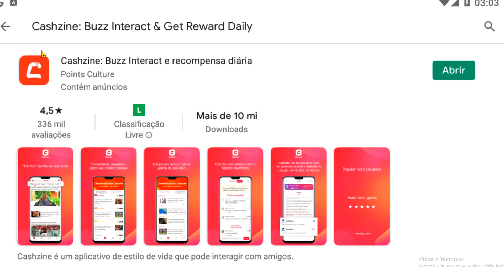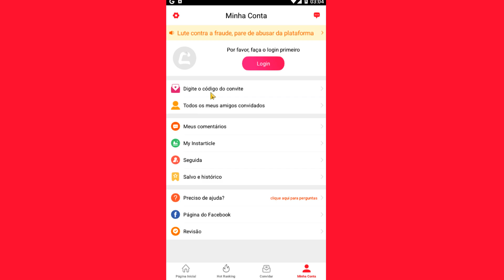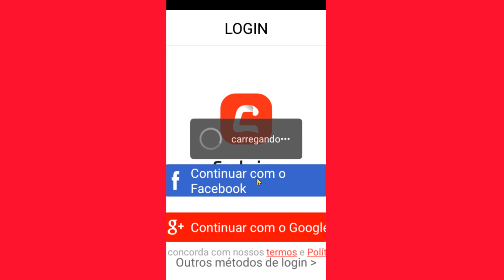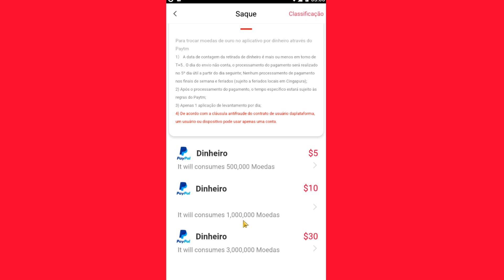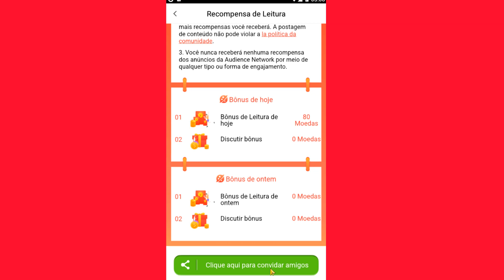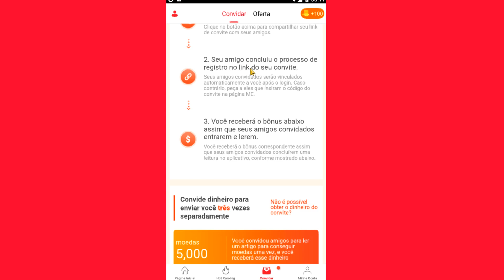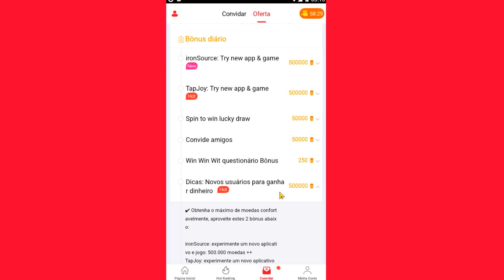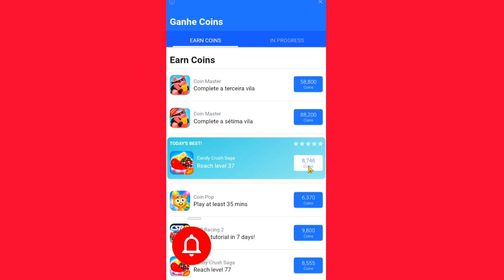LANÇOU E JÁ TA PAGANDO! NOVO App para Ganhar Dinheiro no Paypal -